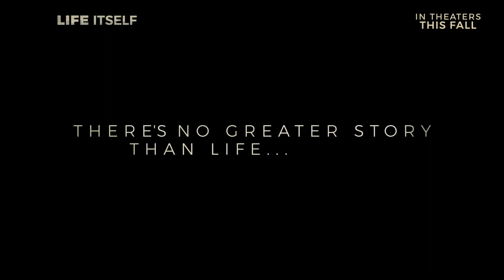Life Itself (2018) - Trailer